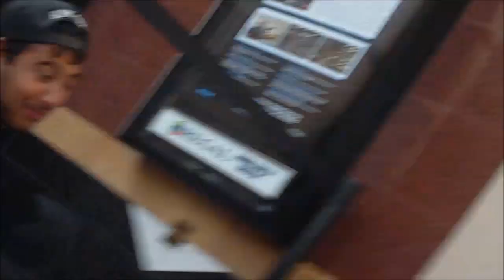In Line For The Avengers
In this video the wolf pack waits in line for 10 hours to see the avengers movie! xD
Movie was Amazing! :D